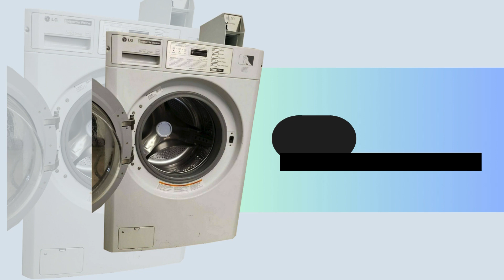LG GCW1069QS Front Load Washer Double Load, 125V 60Hz 5A, Serial#107KWAT59568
PRODUCT DETAILS:
LG Commercial Front Load Washer
Model: GCW1069QS
Serial No GCW1069QS
Type: Front Load Washer
Capacity: 20 LB
Load Indicator: DOUBLE LOAD
Voltage: 120 v
Electrical Phase: 1 PH
Color: White

We do offer helpful washer  videos for you to view, Please check our playlist